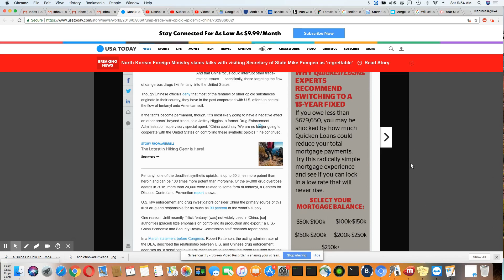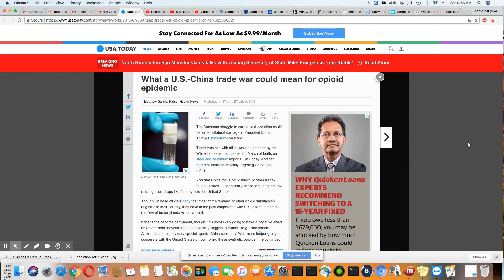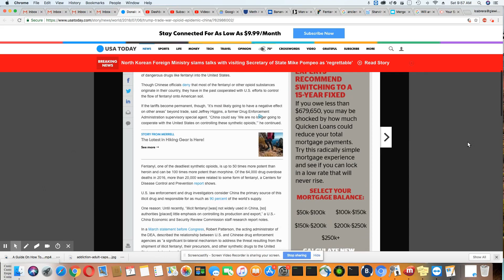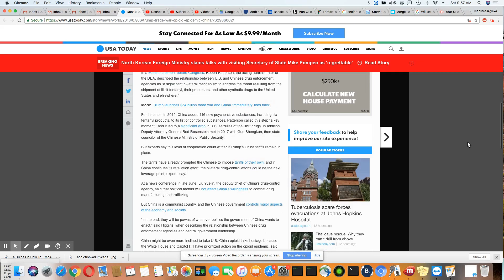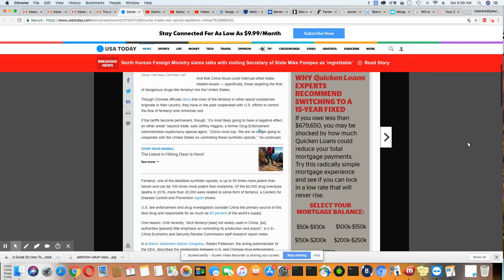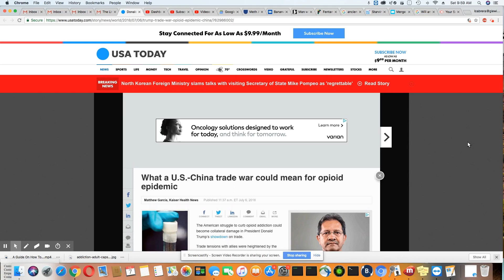US-China Trade War Impact On The Opioid Plague